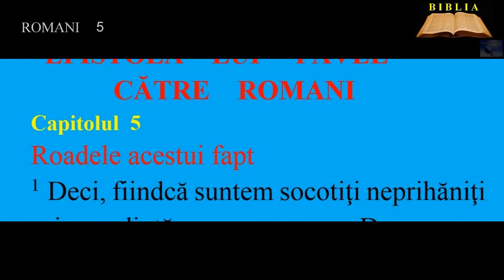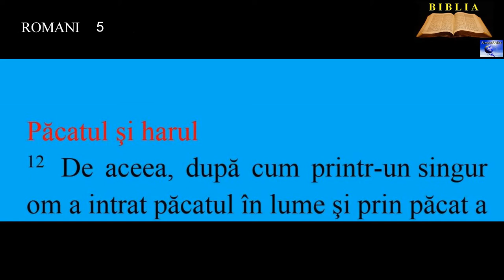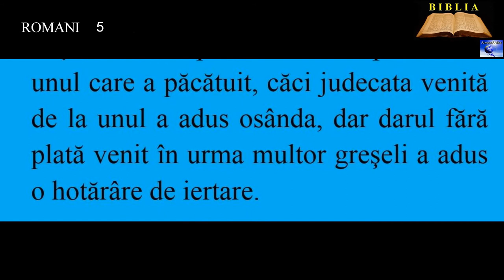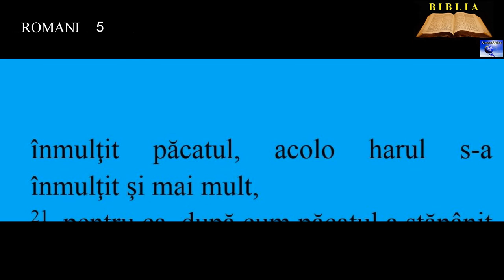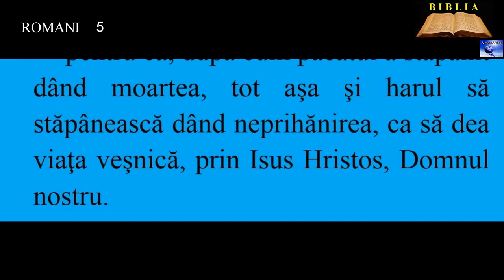ROMANI 5 - Păcatul şi harul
00:00:00  Roadele acestui fapt
00:01:42  Păcatul şi harul